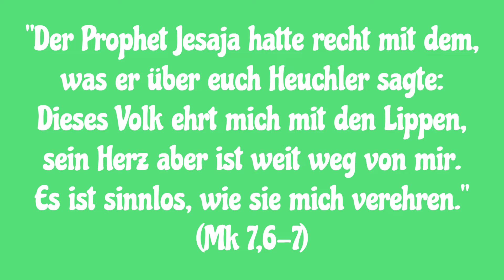Lebensfeindliche Spiritualität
"Der Prophet Jesaja hatte recht mit dem, was er über euch Heuchler sagte: Dieses Volk ehrt mich mit den Lippen, sein Herz aber ist weit weg von mir. Es ist sinnlos, wie sie mich verehren." (Mk 7,6 7)

Am Sonntag haben wir betrachtet, dass Jesus seinen Schwerpunkt auf die Verkündigung des Evangeliums gelegt hat. Er will den ganzen Menschen heil und gesund machen. Denken wir dabei noch einmal an das Eisbergmodel: Jesus spricht nicht nur die 20 % unseres Lebens an, was man äußerlich sieht, sondern die 80 %, was in unserem Unterbewusstsein liegt.

Die Pharisäer begrenzten ihre Spiritualität auf das Äußerliche: Heute hören wir, wie wichtig das Händewaschen und Abspülen des Geschirrs für sie war. Gleichzeitig verurteilten sie die Jünger Jesu, die dies nicht taten.

Peter Scazzero sieht darin eine „lebensfeindliche Spiritualität“, wenn Christen sich nur in viele fromme Aktivitäten stürzen, nur äußere Gesetze einhalten, doch im Leben sich von Ungläubigen kaum unterscheiden.

Es ist so wichtig, unser Herz von Jesus berühren zu lassen, unsere Gefühle, Triebe, Motive, Verletzungen usw. Es ist so wichtig unser Herz von Jesus verwandeln zu lassen, damit es Gott, den Nächsten und sich selbst liebt und annimmt.